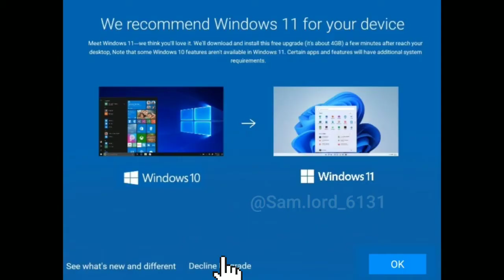Ned upgrade the Window 11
edit: by @sam.lord_6131 (Me)